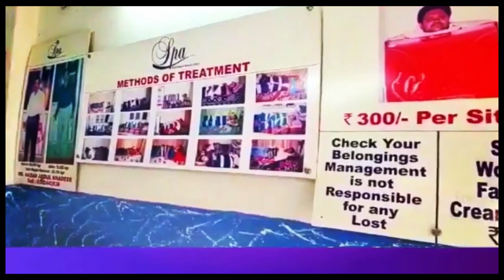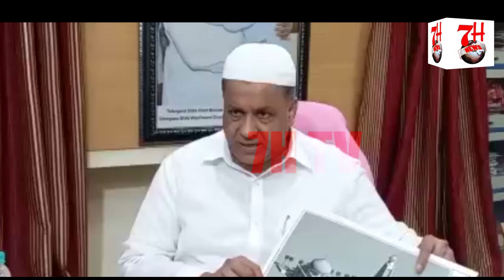SECRETARIAT KI MASJID MUHARRAM K BAAD BANAYI JAYEGI - MOHD SALEEM |7H TV NEWS